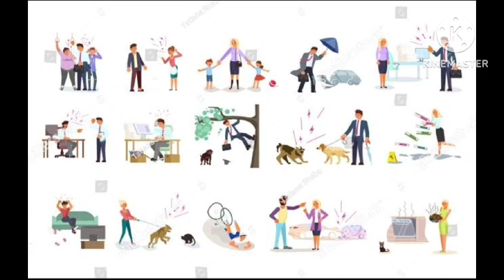जीवन की समस्याओं मे उलझ कर मत रह जाना ( Jivan ki Smasyaao Me Ulajh k Mat Reh Jana )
Apnaye Jeevan m Thodi Samajhdaari # Dampatti Jeevan ki Samasyaayon me Ulajh k mat reh jana